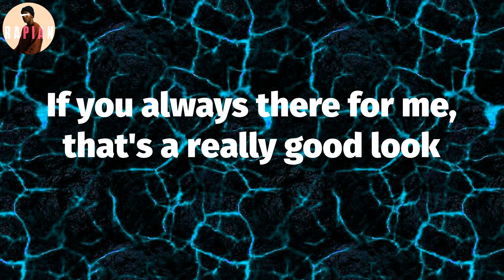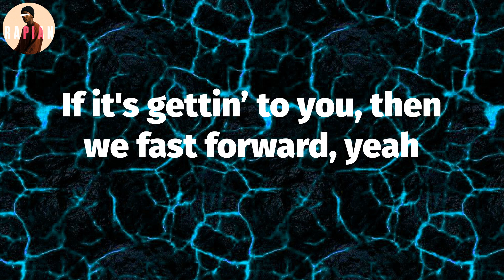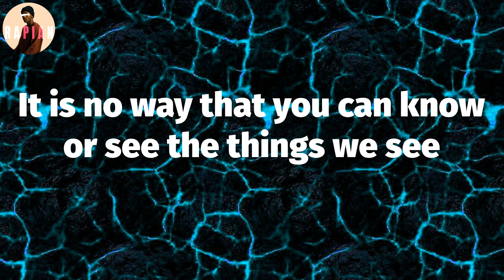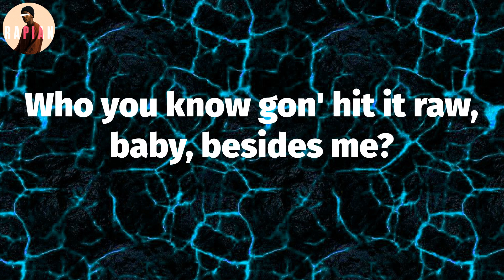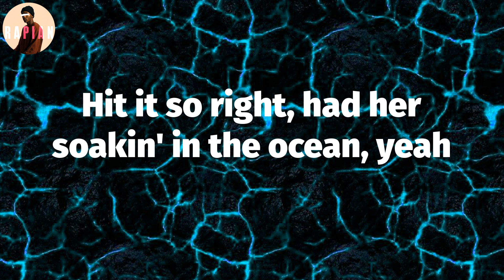𝑭uture - 𝑫rankin 𝑵 𝑺mokin